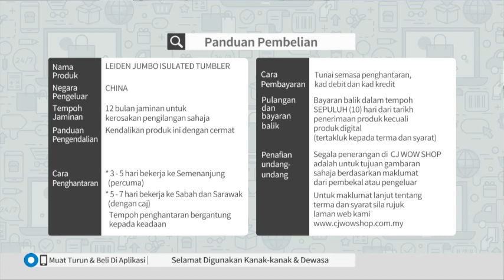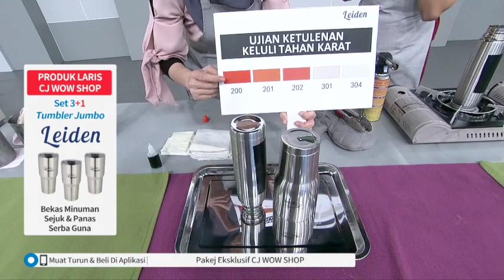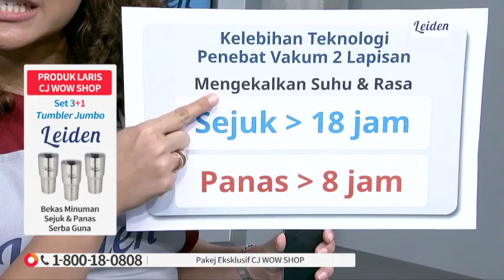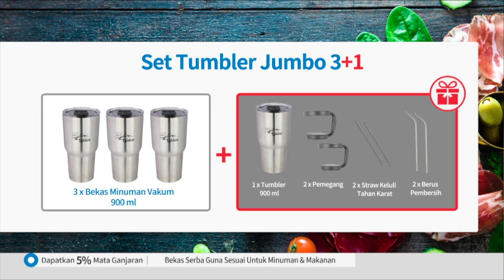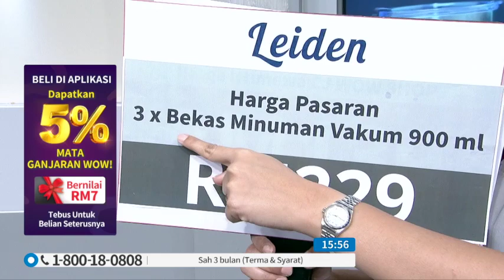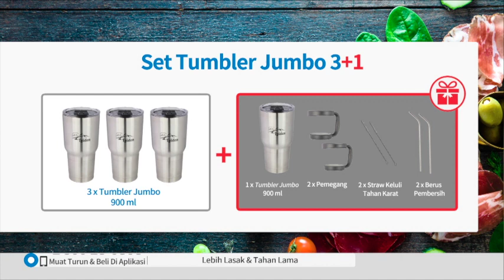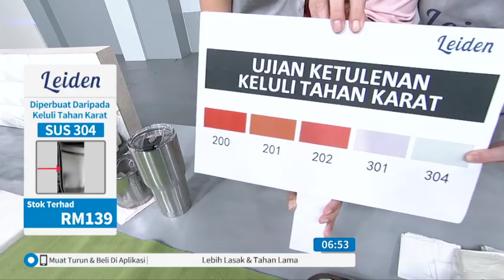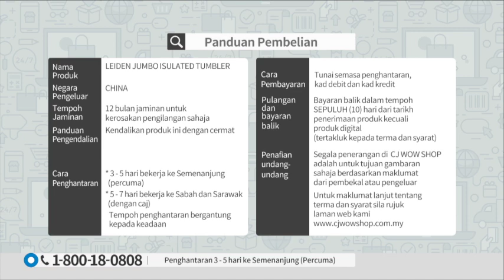LEIDEN JUMBO ISULATED TUMBLER RECORDING / P4392 / 24 AUG 2019